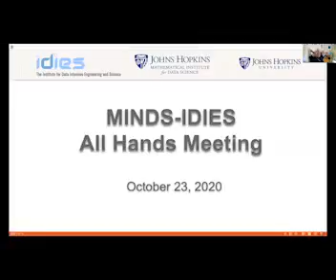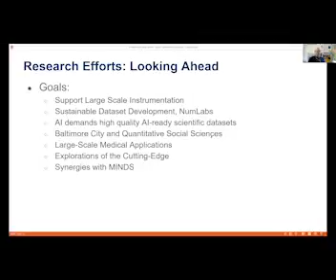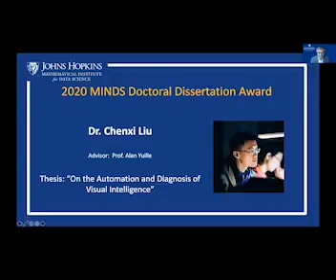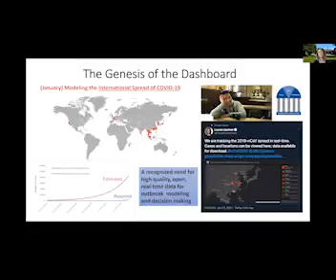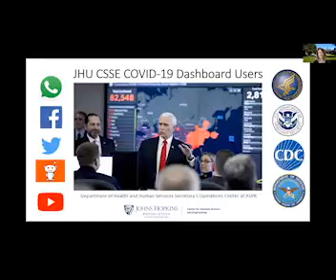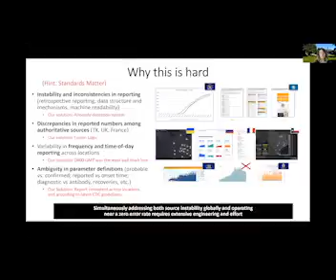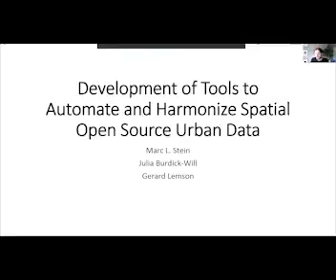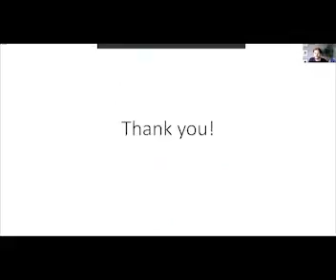2020 IDIES & MINDS Symposium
Opening remarks from Alex Szalay, IDIES Director and Rene Vidal, MINDS Director.
Keynote presentation from Lauren Gardner (JHU), Tracking COVID-19 in Real-time: Challenges Faced
and Lessons Learned.
IDIES Seed Awardee Marc Stein (JHU), Development of Tools to Automate and
Harmonize Spatial Open Source Urban Data.